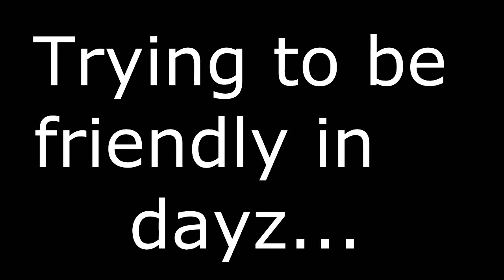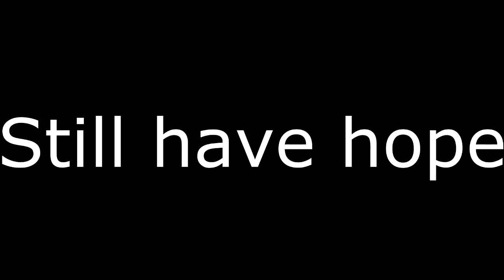dayz dont shoot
They didn't listen